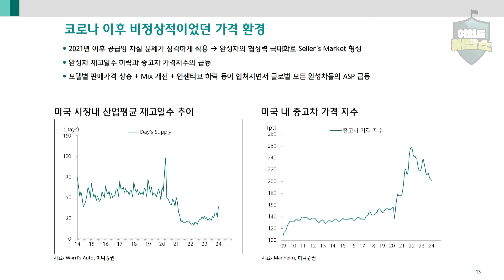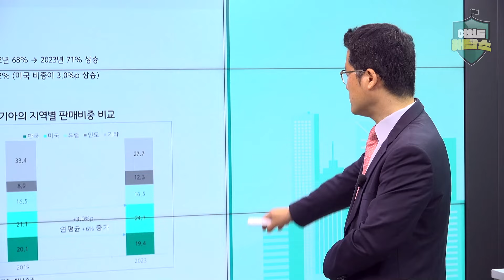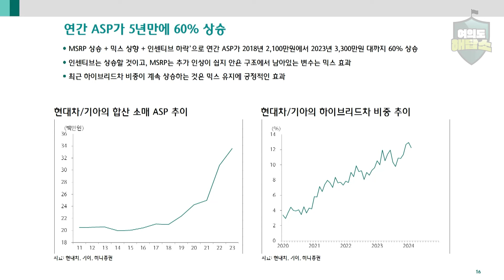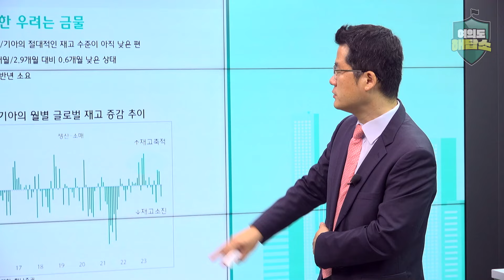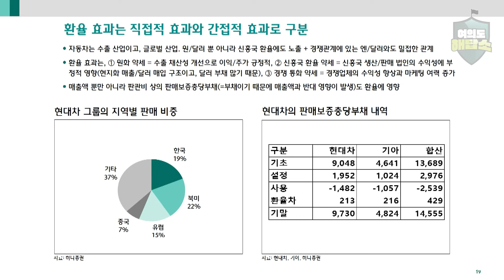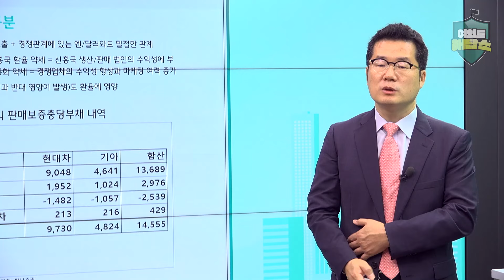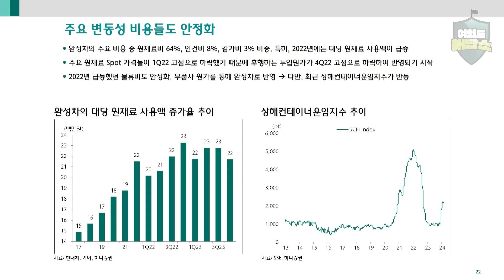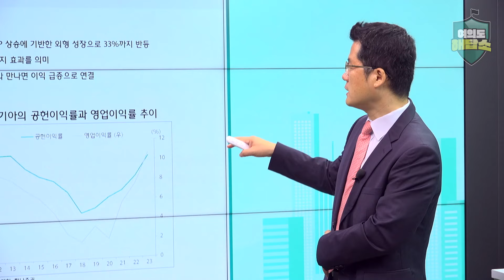여의도해답소 - 자동차 두번째 이야기,자동차 시장, 코로나 전과 후로 나뉜다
🚗자동차 시장은 누가 장악하고 있는가?

00:00 인트로
00:10 코로나 전후의 자동차 시장 재편
02:04 자동차 가격이 올랐던 시절
04:08 하이브리드는 얼마나 우리 생활에 녹아들었는가?
05:48 인센티브, 자동차 가격할인 이해하기
11:06 현대차와 기아의 시장 점유율 둔화
14:30 자동차 영업 레버리지